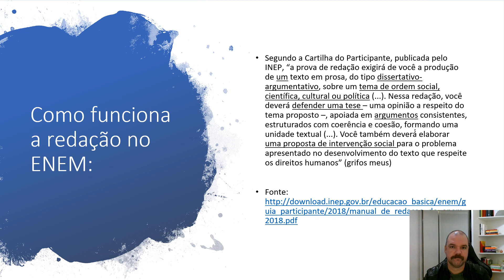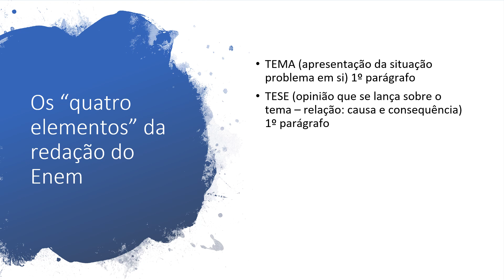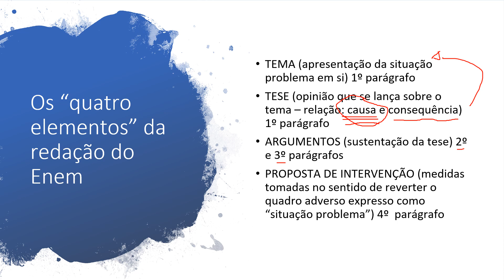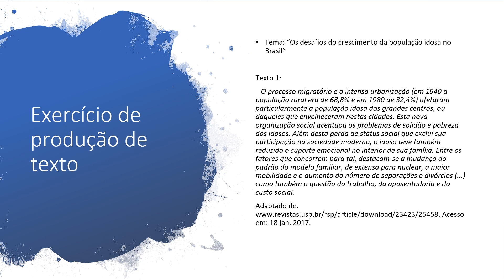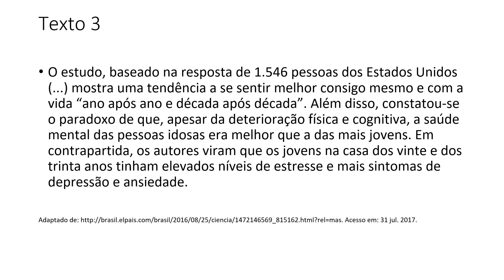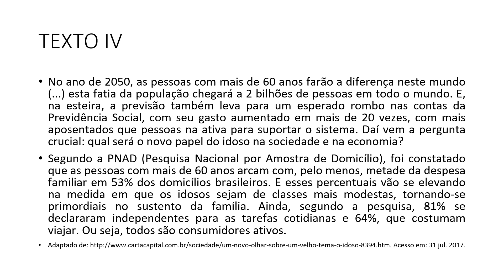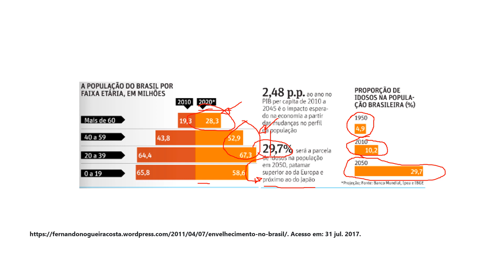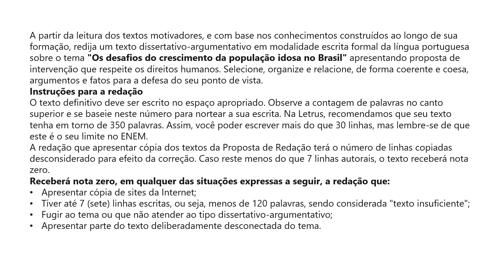PORTUGUÊS ENEM AULA1 Colégio Senhora de Fátima